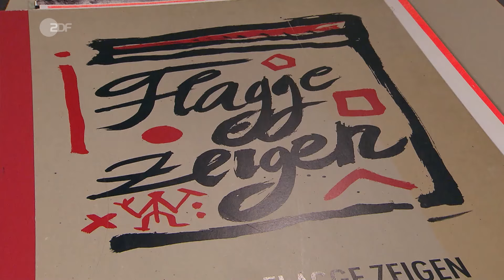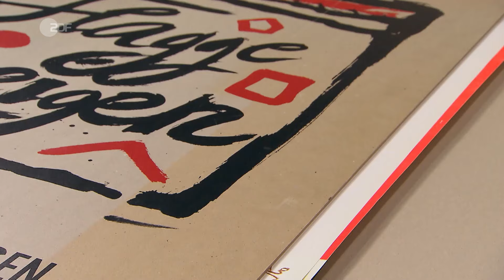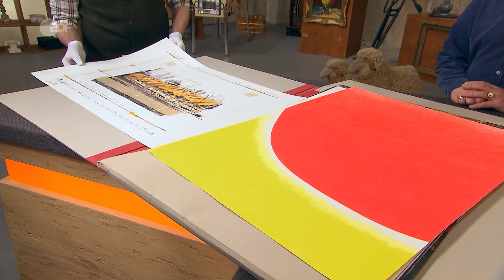Christo, Grass, Geiger: Mappe mit 38 signierten Kunstwerken verstaubte im Schrank | Bares für Rares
„Flagge zeigen –Aktion für die Demokratie” war das Motto, zu dem Künstler Klaus Staeck und befreundete Künstler*innen in den 90ern diese Sammelmappe entwarfen. 38 hochkarätige Namen, darunter Christo und Günter Grass, kamen zusammen und bezogen künstlerisch Stellung zum demokratischen Gedanken. Dass die Mappe dann 30 Jahre unberührt im Schrank des Verkäufers lag, ist für unsere Händler*innen ein Glücksgriff! Denn nur deshalb ist sie bis heute gut erhalten und dazu auch noch vollständig. Wenn das kein Bieterduell wert ist!